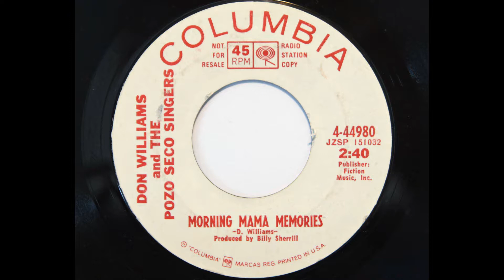Don Williams and The Pozo Seco Singers - Morning Mama Memories (Columbia 44980)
1969 country music. Produced by Bill Sherrill.